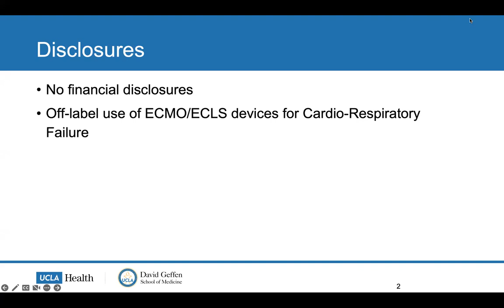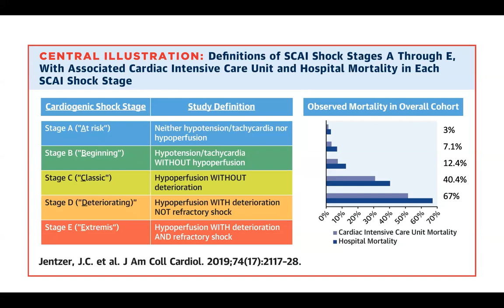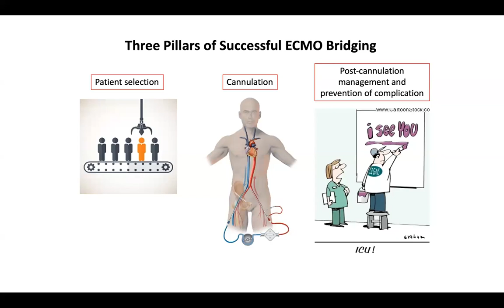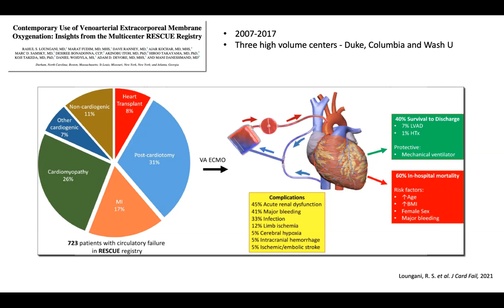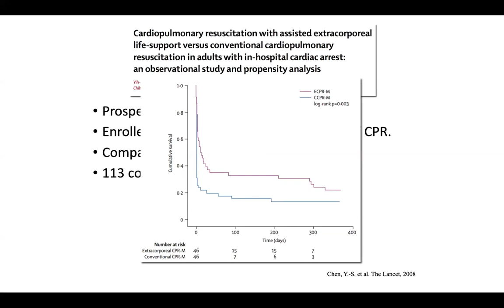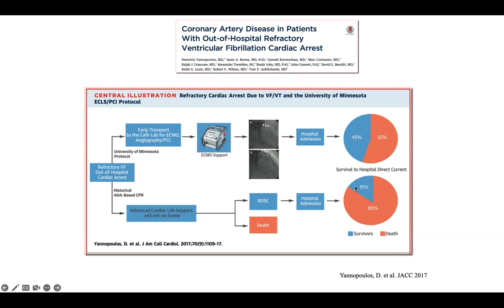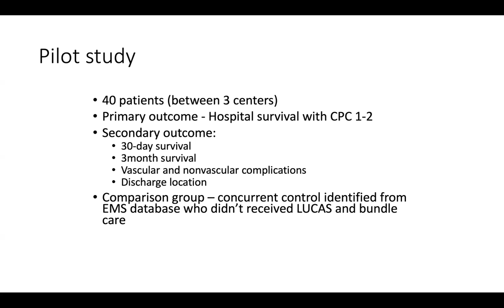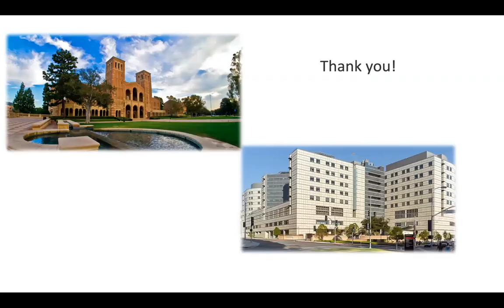Evolving role of ECLS in cardiogenic shock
Vadim Gudzenko, M.D.
HS Clinical Professor, Anesthesiology